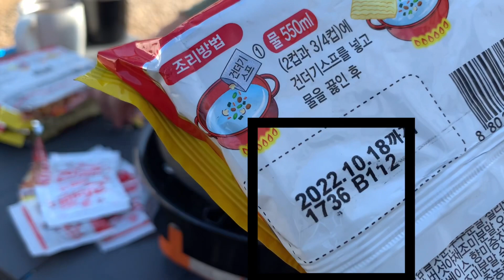캠핑가서 먹으면 더 맛있는 라면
캠핑가서 먹는 라면은 왜 더 맛날까요 어쩌다 먹긴 하지만 먹을때마다 더 맛이 좋은 이유는 무엇일까요?